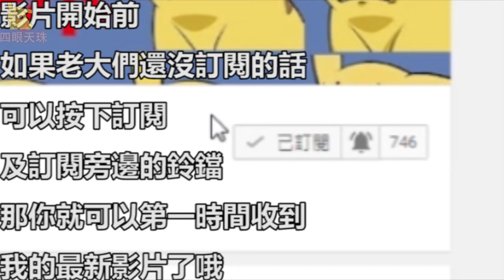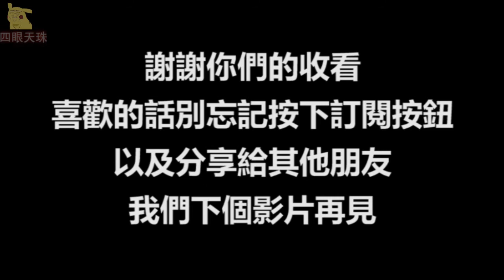17張看了后毛骨悚然的照片，最後一個你會接受挑戰嗎？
什麼是恐怖呢？
那就是一些不可能發生的事情已經在我們的身邊發生了
接下來的17張會讓你背後覺得毛毛的照片
盡量不要在晚上看哦